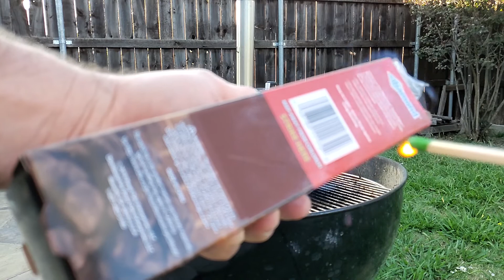BACON Potato Pizza | Ooni Karu | Wood Fire Oven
Bacon potato pizza baked in the Ooni Karu outdoor wood burning / charcoal pizza oven with ricotta, sage and roast garlic.

Ingredients
- Par Cooked Bacon
- Thin Sliced Red Potatoes
- Roast Garlic w/ Olive Oil
- Sage
- Pecorino Romano
- Ricotta mixed with Smashed Roast Garlic and Olive Oil

Pizza Dough
- 63% Hydration
- 24 hour rise

Ooni Karu
- Lump Charcoal
- Pecan Wood Chunks